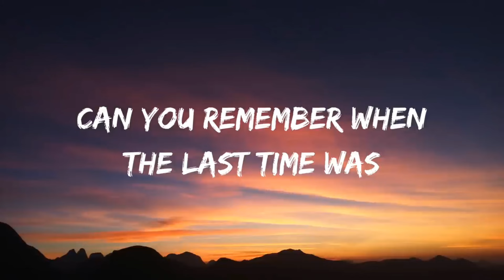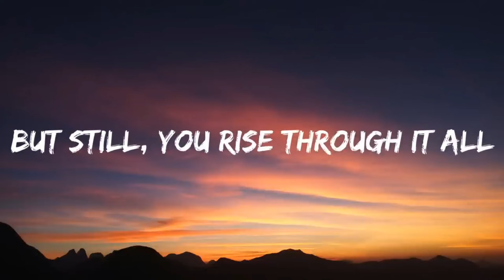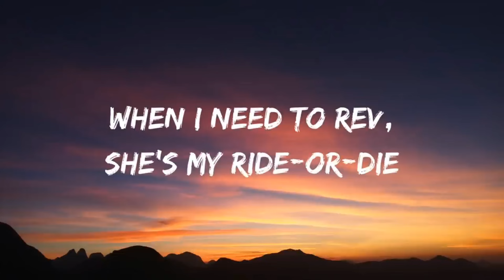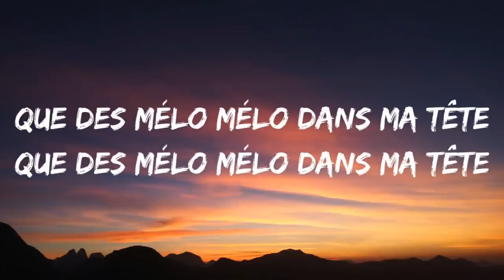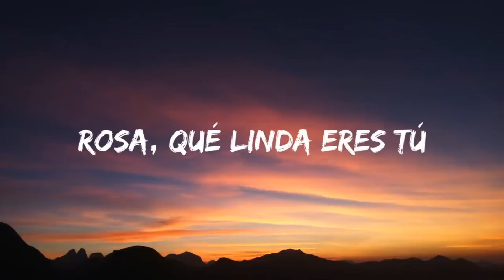Sevdaliza - Alibi ft Pablo Vittar & Yseult (Lyrics)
alibi sevdaliza
alibi rosa qué linda eres
sevdaliza alibi
alibi sevdaliza lyrics
sevdaliza alibi lyrics

(alibi lyrics)

Can you remember when the last time was
You felt safe in the dark?
This world was never meant for a woman's heart
But still, you rise through it all
When I'm out of breath, she's my vitals (ooh-ooh)
When I'm out of faith, she's my idol
I just killed a man, she's my alibi
Rosa, qué linda eres (alibi)
Rosa, qué linda eres tú (alibi)
Rosa, qué linda eres
Tout est nasty
Que des mélo mélo dans ma tête
My baby, doudou
Bisous dans le cou
Sur mon corps tu donneras tout, tout
Ooh, ton corps sera mon été (aah-ah)
J'ai mis ton cœur de côté
Tu é o meu mal querer
No meu amor
Sempre tem dor
Ela é o meu álibi
Rosa, qué linda eres tú (I just killed a man, she's my alibi)
Rosa, qué linda eres tú